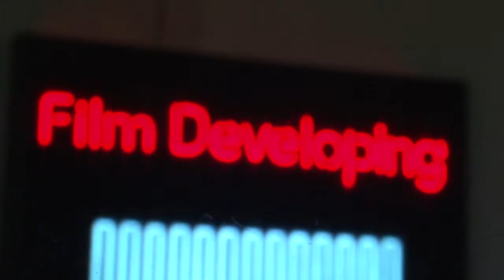Buddhism Trailer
A "Red Egg Entertainment" Film

Directed by: Caris Reid
Director of Photography: Aaron Porteous
Written by: Sacha Sewhdat
Edited by: Aaron Porteous